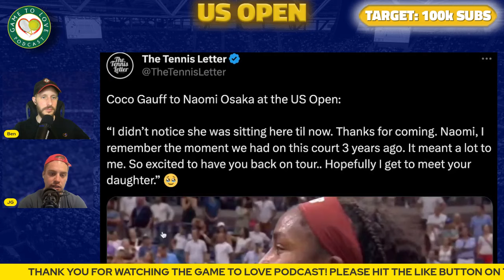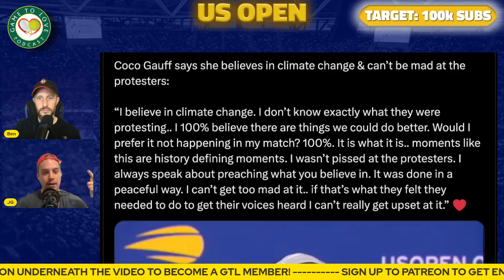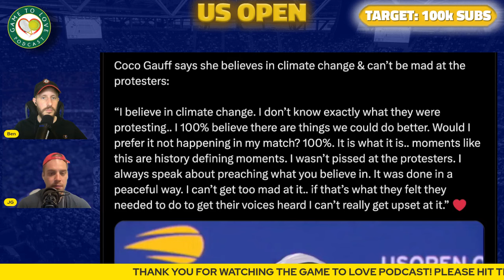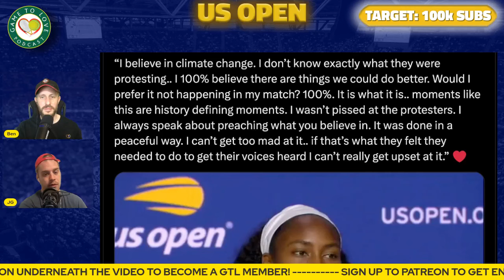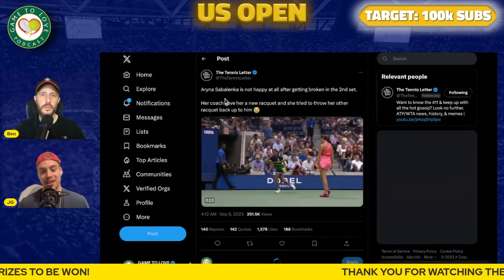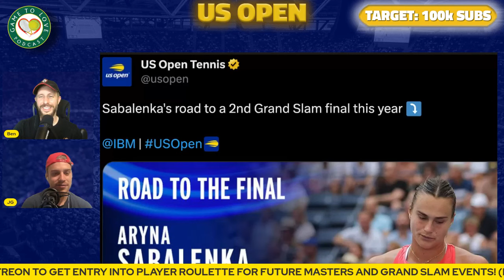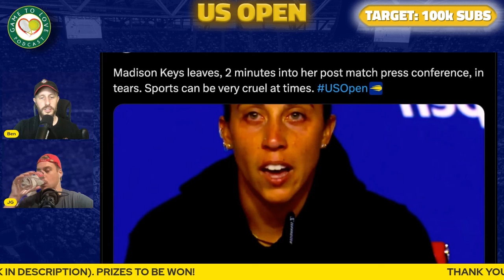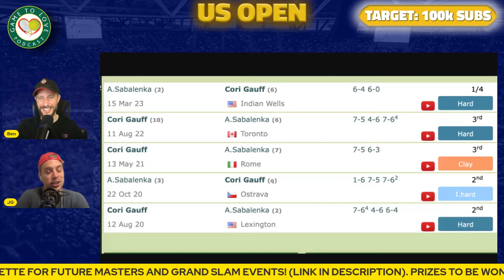Gauff v Sabalenka FINAL PREVIEW 🔥 | US Open Final 2023 | GTL Tennis Podcast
US Open 2023 | Final Preview & Predictions - Coco Gauff vs Aryna Sabalenka.
Will Coco win her first major or will Saba claim her second.

⏰ Time Stamps ⏰